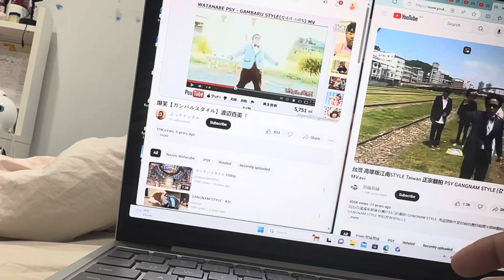Taiwan Gangnam style Gambaru style